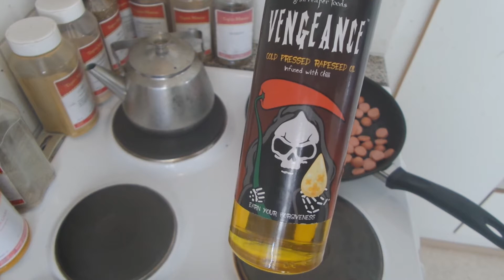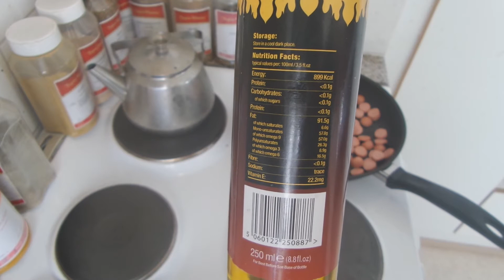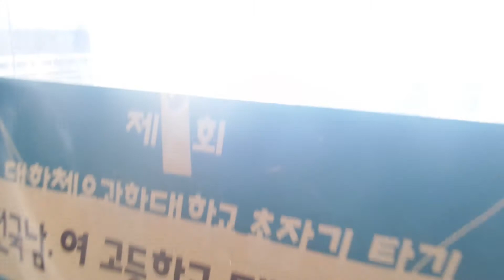Pikku lauantai päivällistä